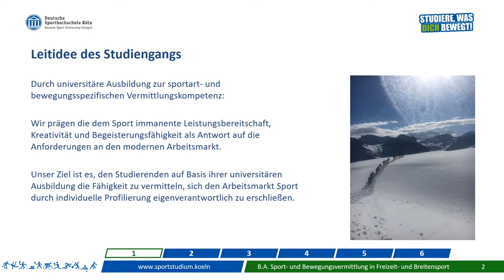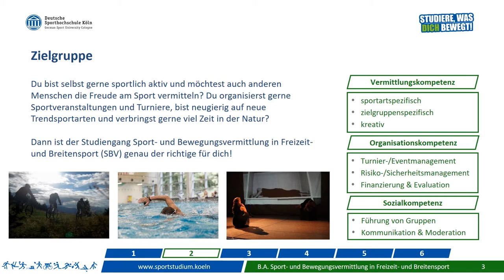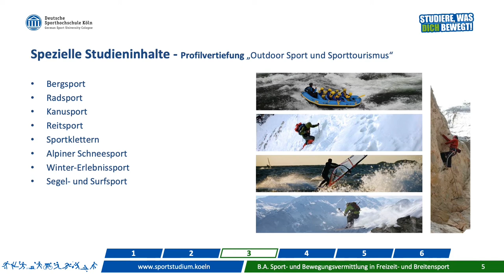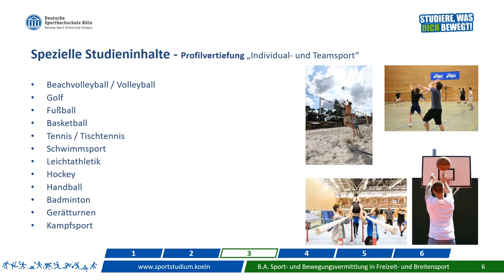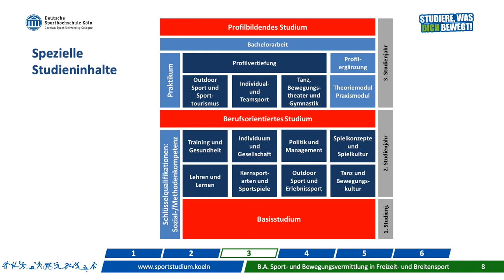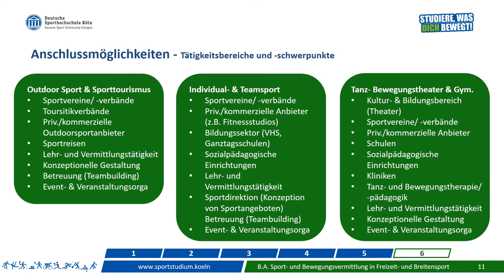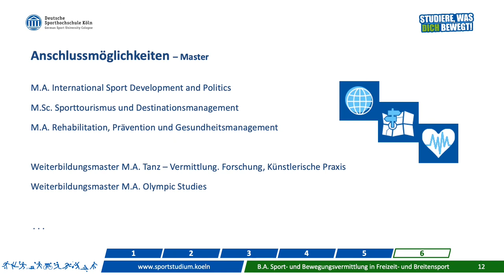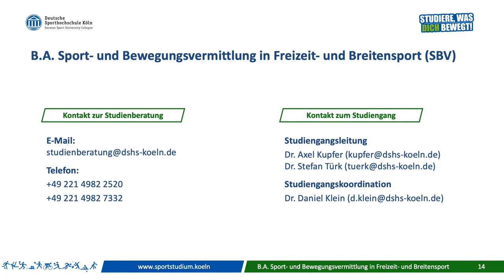Vorstellung des Studiengangs B.A. Sport und Bewegungsvermittlung in Freizeit und Breitensport (SBV)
In diesem Video stellt der Studiengangskoordinator Dr. Daniel Klein, sowie die Studiengangsleitung Herr Dr. Stefan Türk und Herr Dr. Alex Kupfer den Bachelorstudiengang "Bachelor of Arts Sport- und Bewegungsvermittlung in Freizeit- und Breitensport" (SBV) an der Deutschen Sporthochschule Köln vor.

Ihr habt weitere Fragen zum Studiengang oder zum Studium an der DSHS im Allgemeinen, dann informiert euch unter folgenden Links:

Viel Spaß und hoffentlich bis bald an der Sporthochschule!

0:00 Einleitung
1:10 Leitidee der Studiengänge
1:27 Zielgruppe
2:37 Spezielle Studieninhalte
7:20 Formen von Lehrveranstaltungen & Prüfungen
07:54 Auslandsaufenthalt
08:14 Anschlussmöglichkeiten
09:58 Ende & Kontaktdaten